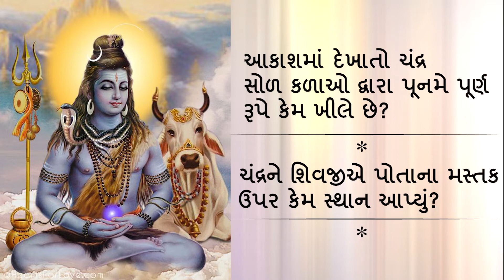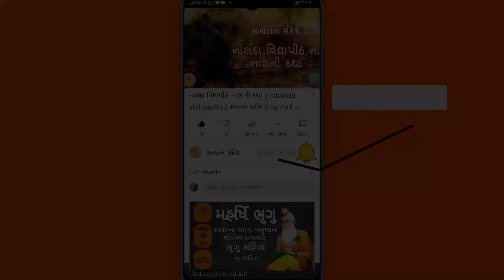પાપોનોનાશ,મનોવાંછિત ફળની પ્રાપ્તિ કરાવનાર"સોમનાથ જ્યોતિર્લિંગ"કથા-મહિમા|sanata sandes|12 jyotirlinga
સોમનાથ જ્યોતિર્લિંગ કથા સોમનાથ મંદિરDhvadas Jyortilingani sanatan sandes12 Jyotirlinga of  Shiva
Shiv Puran's Dwadasa Jyotirlinga Stories  મહાદેવ ના દ્વાદશ(12) જ્યોતિર્લિંગ દર્શન-કથા-ઇતિહાસ
સોમનાથ જ્યોતિર્લિંગ કથા  Dhvadas Jyortilingani sanatan sandes12 Jyotirlinga of Lord Shiva
सोमनाथ मंदिर के अंदर छुपे रहस्यों को देख अटक गई वैज्ञानिकों की सांसें, पहली बार हुआ ये बड़ा खुलासा
Jyotirlinga of Lord Shiva
trimbakeshwar
trimbakeshwar temple
12 jyotirlinga darshan
somanth,somnath tour guide
somnath jyotirling gujrat
somnath live darshan
somnath aarti,
omnath mahadev yatra
how to plan somnath jyotirlinga darshan,
omnath kaise jaye
hramshala in somnat
Live Darshan - Shree Somnath Temple First Jyotirlinga
somnath tourist places
Somnath tourism,
Somnath-Dwarka tour,
omnath yatra vats guide
सोमनाथ jyotirlinga,
jyotirlinga darshan,
Somnath Gujrat complete info
Somnath tour plan at 2021
Somnath Mandir,
Somnath Mahadev temple
Ahmedabad to Somnath
Somnath to Dwarka by bus, how to
सोमनाथ
trambakeshwar
rimbak
nashik
asik
narayan nagbali
kalsarpa yog
12 jyotirlinga
शिवपुराण के अनुसार १२ ज्योतिर्लिंग की कथाएँ क्या है? |
Shiv Puran's 12 Jyotirlinga storie
12 jyotiling
12 jyotirlinga
12 jyotirlinga darshan in hindi
12 jyotirling ke naam
12 jyotirlinga stotram
12 jyotirlinga song
12 jyotirling ke darshan
12 jyotirlinga darshan
12 jyotirling kahan kahan hai
12 jyotirlinga name
12 jyotirling mantra
jyotilinga
""somanth"
"somnath tour guide"
"somnath jyotirling gujrat"
"somnath live darshan"
"somnath aarti"
"somnath mahadev yatra"
"somnath kaise jaye"
"dhramshala in somnath"
"somnath tourist places"
"somnath tourism"
"somnath-dwarka tour"
"somnath yatra vats guide"
"सोमनाथ jyotirling"
"jyotirlinga darshan"
"somnath mandir"
"somnath mahadev temple"
"ahmedabad to somnath"
"somnath to dwarka by bus"
"how to"
dadash jyotilinga
shiv jyotilinga
bar jyptilinga